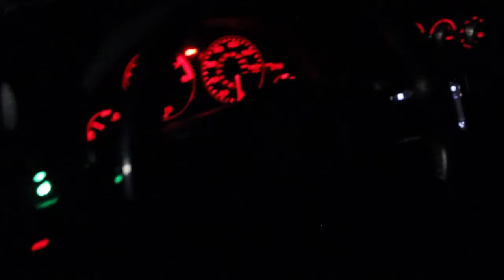HUGE CHANNEL UPDATE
So today I'm trying to figure out if I should change my channel.